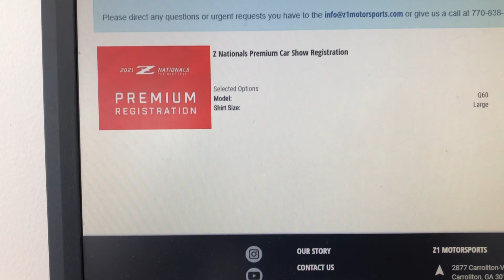GT-R R35 WHEELS NEW COLOR & TAKING OVER DOWNTOWN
Thank you guys for tuning in to another banger! Follow my other social media’s for exclusive content!!